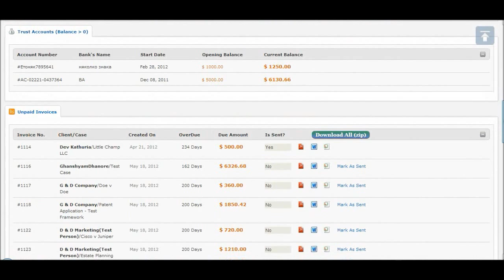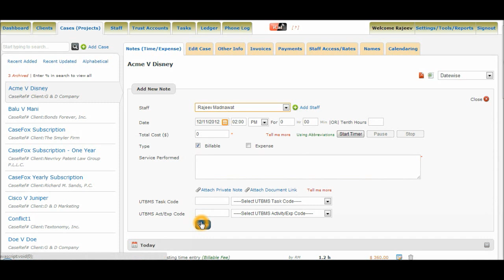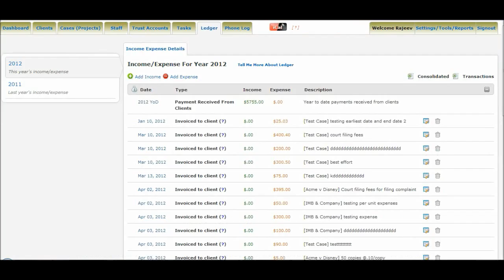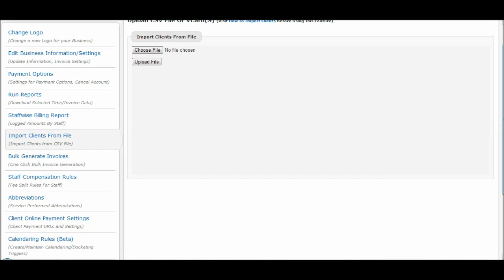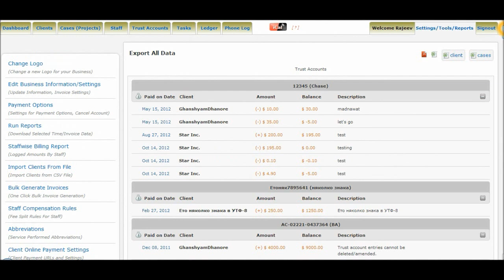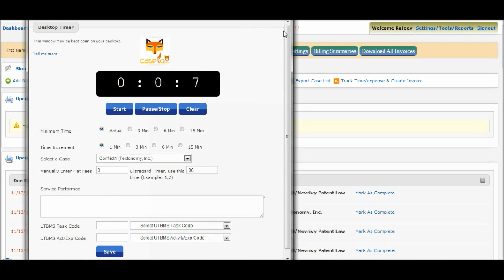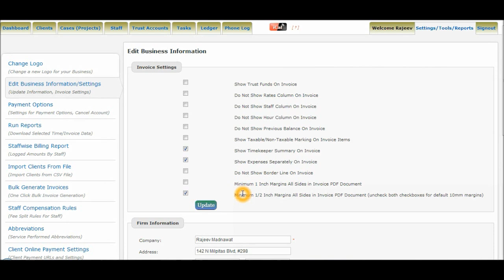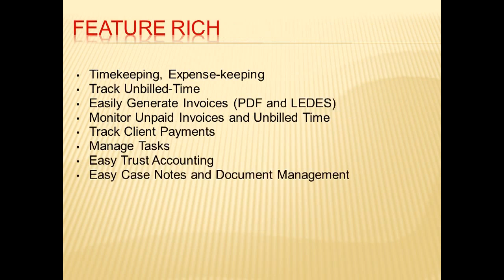CaseFox Timekeeping and Billing Software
CaseFox® Timekeeping, Billing, Trust Accounting, Calendaring and Case Management Software is designed to help attorneys, virtual firms, accountants and other professionals (such as freelancers, contractors, etc.) with their timekeeping, invoicing, trust accounting, time tracking, case tracking and client billing needs. CaseFox can track both billable and non-billable hours and expenses, monitor unbilled hours, late payments and handle trust accounting, case documents and case notes. CaseFox even handles income expense accounting, conflict checks, discovery tracking/docketing, fee splitting rules and abbreviation assisted time entries.